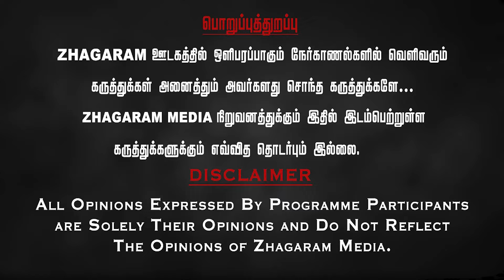விஜய் அதிமுக கூட மட்டுமில்ல! சீமான் கூடயும் சேரகூடாதுன்னு! DMK Master Plan 2026...